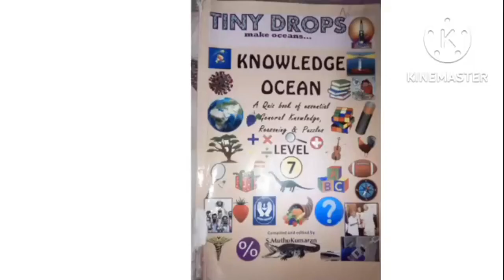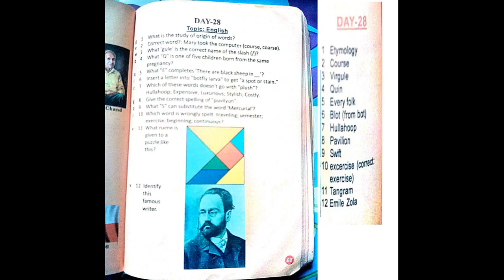GENERAL KNOWLEDGE CLASS 7 =DAY 28 = ENGLISH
TINY DROPS
EDITOR S.MUTHUKUMARAN
GENERAL KNOWLEDGE DAY 28 = ENGLISH
CLASS 7